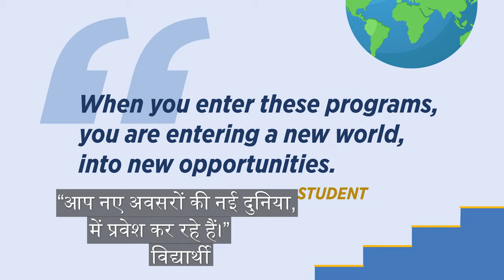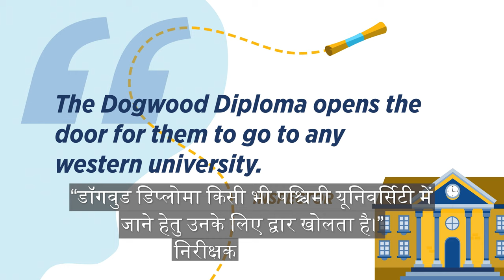BC Offshore School Program Video - Students – Hindi